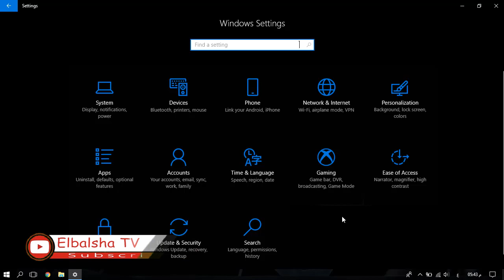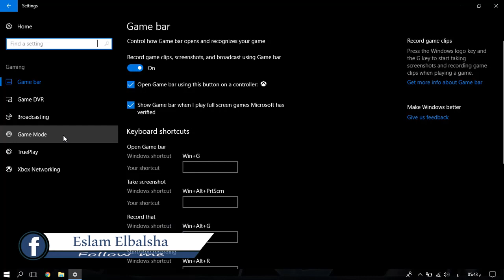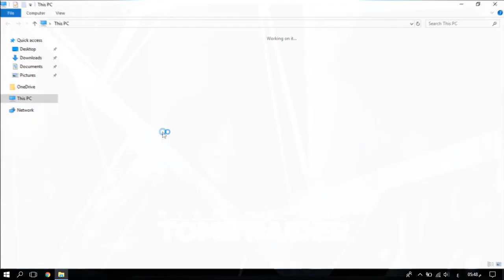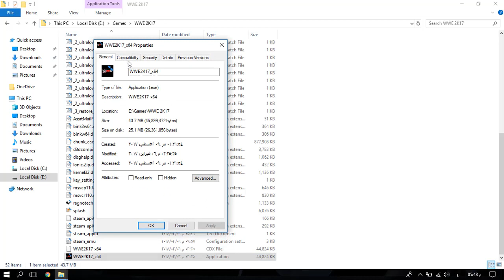ما هو وضع Game Mode فى ويندوز 10 ؟ وهل يبطئ الألعاب فعلاً أم لا ؟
ظهرت في الفترة الأخيرة إشاعات كتير عن وضع Game Mode
فى Windows 10 أنة بيبطئ الألعاب
هل فعلاً الموضوع دا صحيح ؟
إزاى تعرف بنفسك هل هو سبب بطئ الألعاب أم لا من عدة تجارب ؟
إجابة كل الأسئلة فى الفيديو إن شاء الله